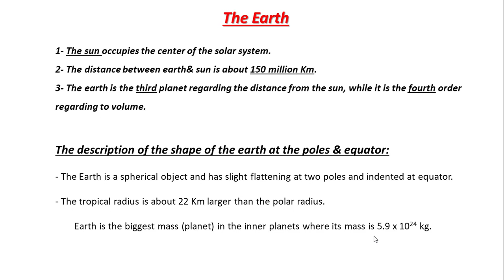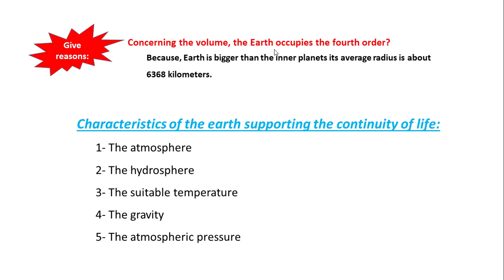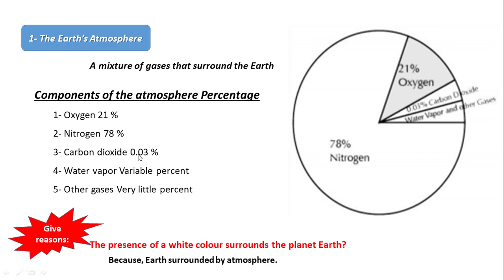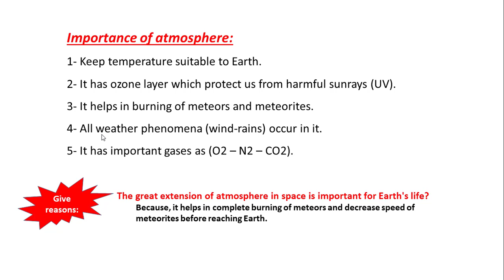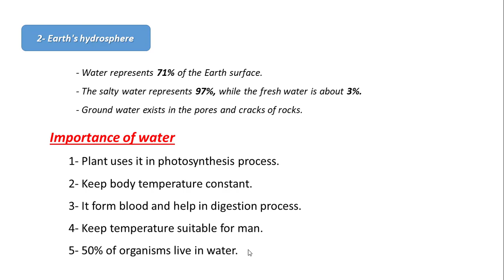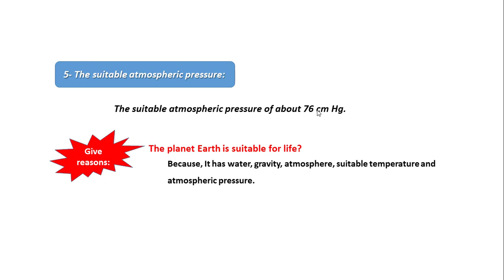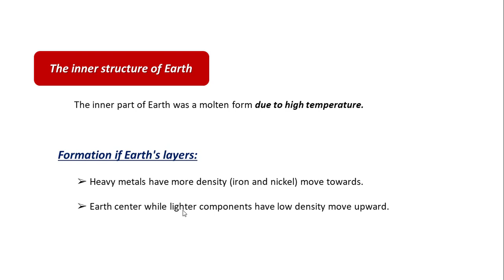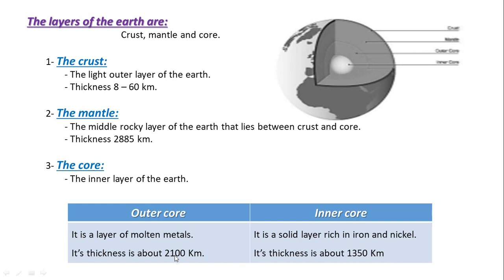prep 1 science term 2 unit 3 earth and universe lesson 2 the earth